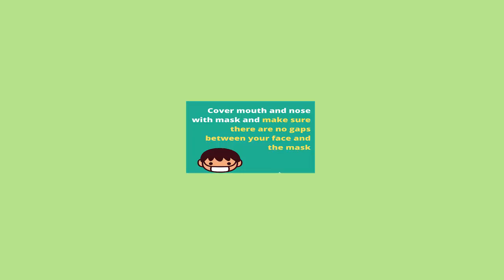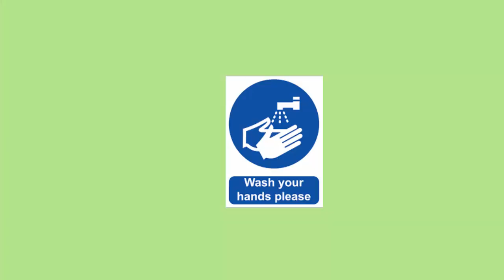உங்கள் ம னைவியை தினமும் நீங்கள் நேசியுங்கள் வாழ்க்கை வசந்தமாகும்.